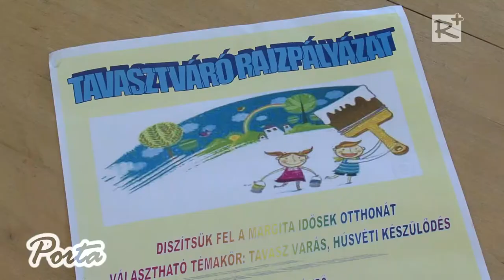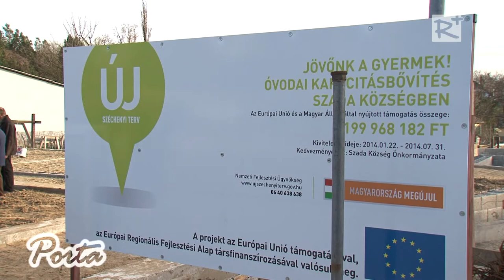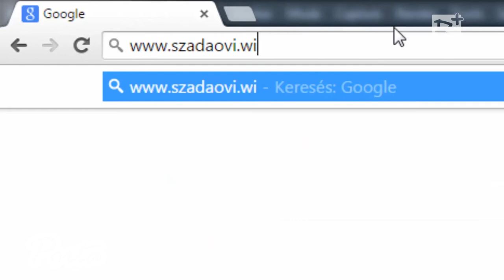Nyílt napok a szadai Székely Bertalan Egységes Óvoda és Bölcsődében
Szadán  örömteli módon egyre több a fiatal házas, melynek köszönhetően a születések száma is emelkedést mutat.
A szadai Székely Bertalan Óvoda és Bölcsőde – korlátozott számban - már 2 éves kortól várja a munka világába visszatérő anyukák gyermekeit.